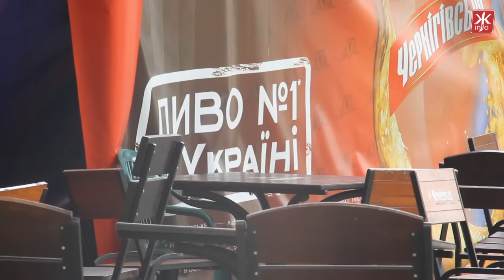Купити пиво у заборонених міською владою місцях можливо - Житомир.info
Попри заборону міської ради у парку культури та відпочинку імені Юрія Гагаріна вільно продають пиво.

Купить пиво в запрещенных городскими властями местах возможно - Житомир.info